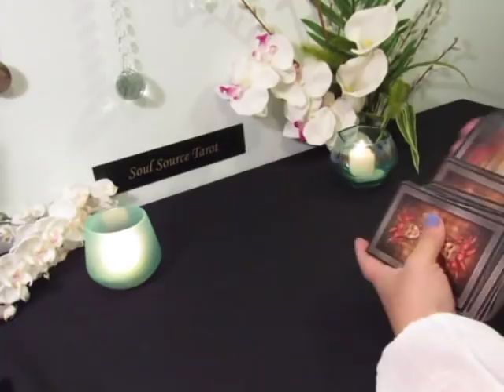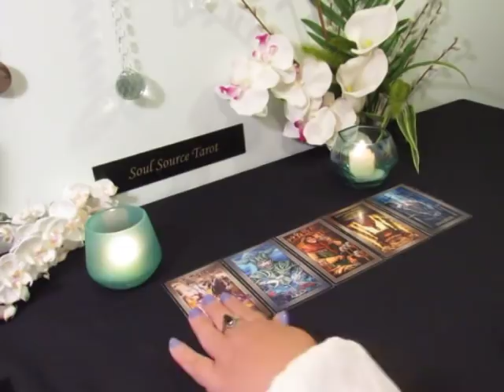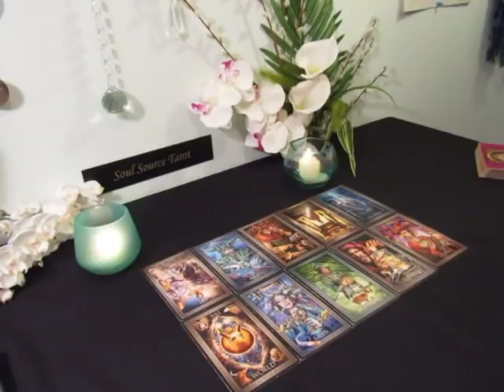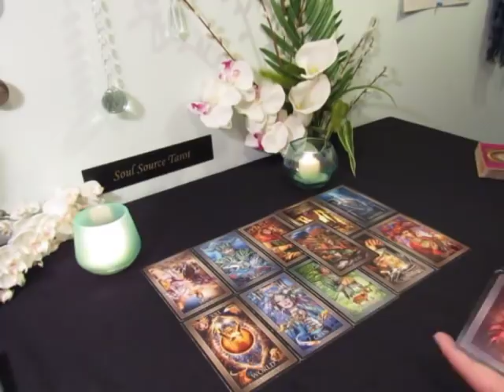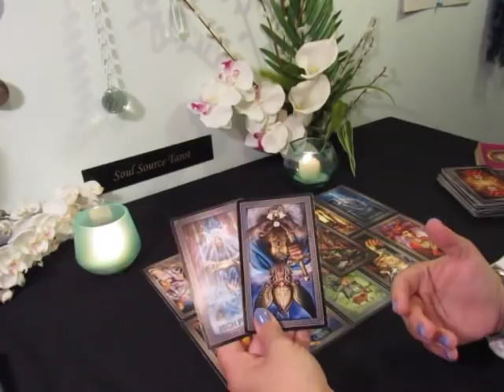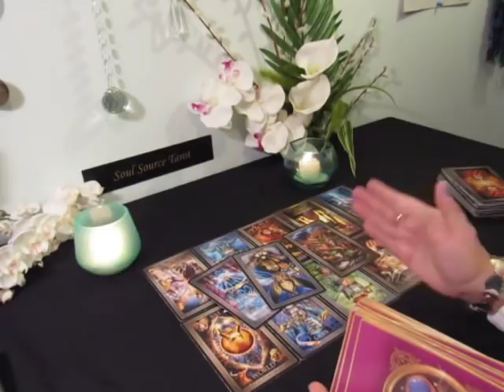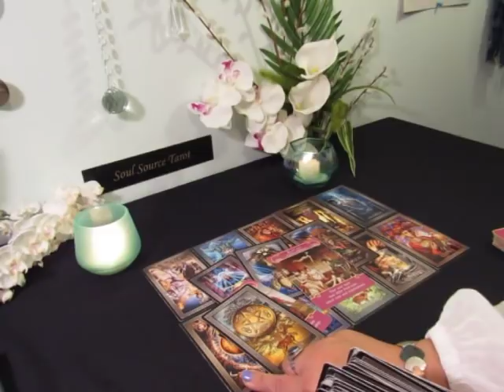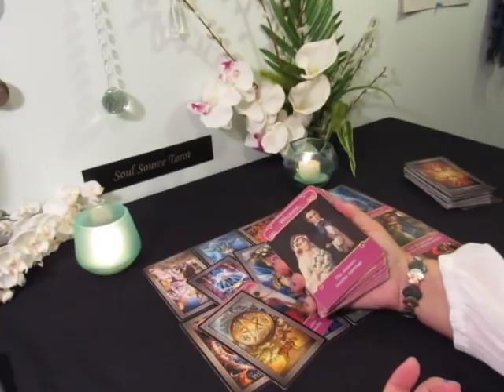The Daily Vibe~It is Real & Genuine...~Daily Tarot Reading March 29